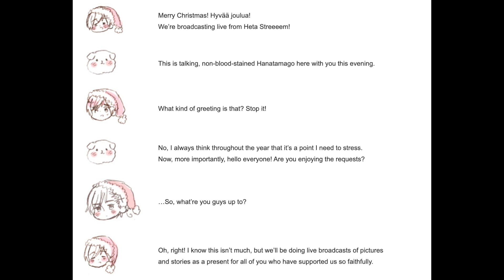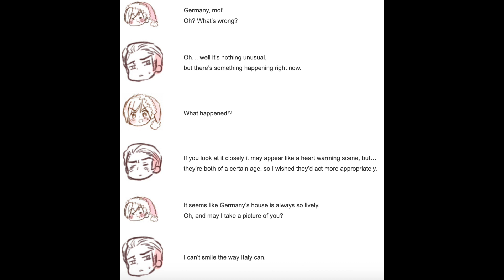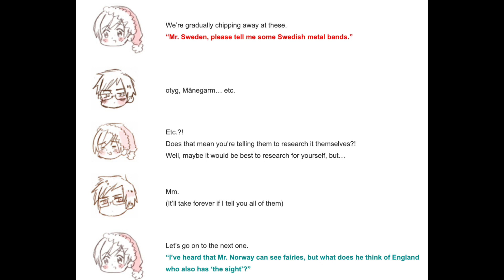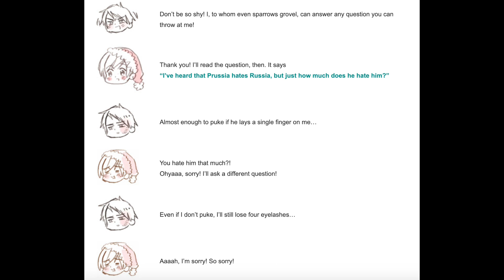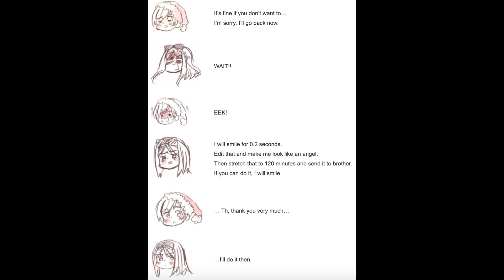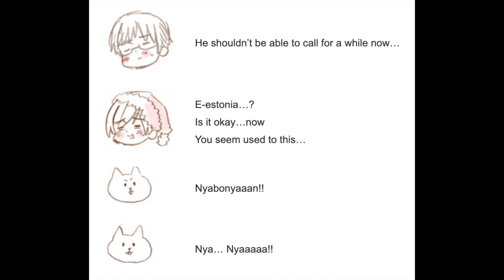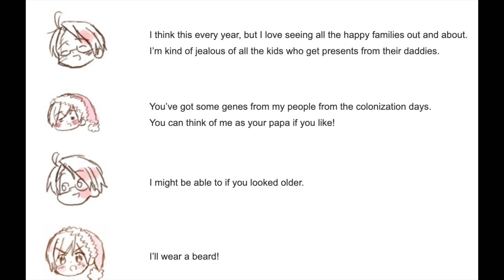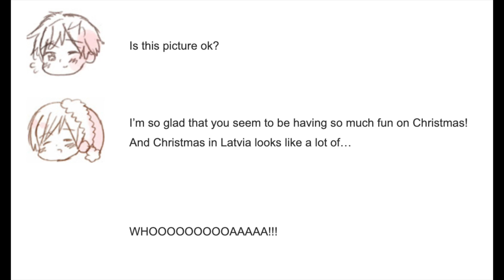Hetalia Christmas Event 2010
Guess what? I have a Discord server now!

Russification Roulette is finished! But there are a few bugs that I have to fix. For the time being, here are some let's players playing the game that you should check out:

If you would like to contribute subtitles to a video you really like, you are allowed to now.